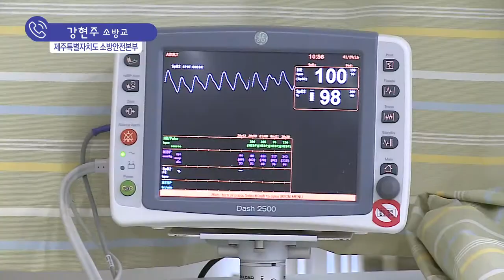[와랑와랑 시사] 제주 첫 온열질환 사망자 발생